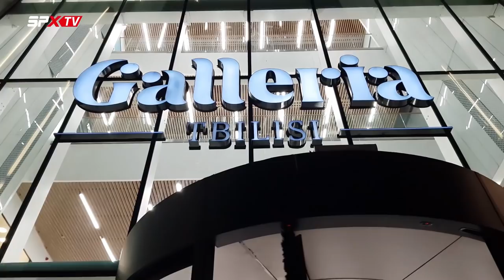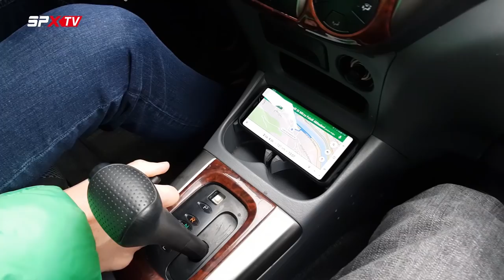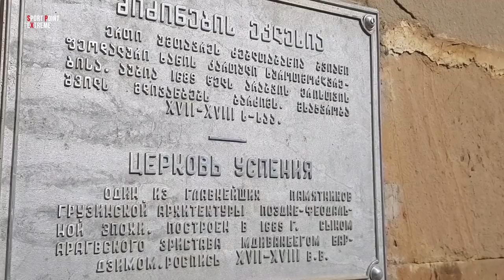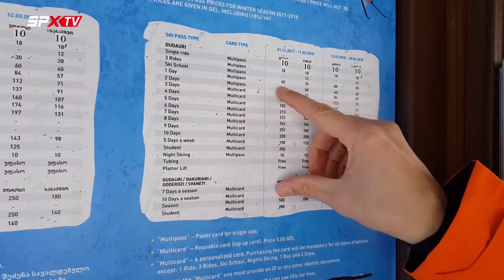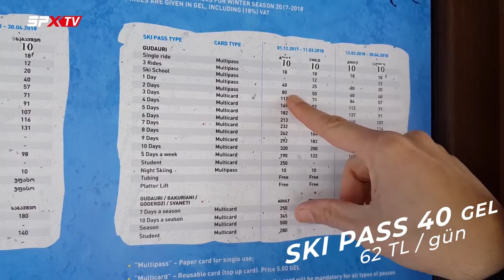Gudauri Kayak Merkezi - Tiflis / Gürcistan Vlog I SPXTV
Beğendiysen "Like" Butonuna Bas :)
Sorularını ve Kendi Tecrübelerini Yorum Olarak Yaz...

Orkun Olgar, bu kez sınırları aşıyor ve Gürcistan’ın Gudauri Kayak Merkezi’nden bizi selamlıyor. Yaklaşık 3000 metre yüksekliğindeki Gudauri Dağı’nda kayak yapmak için Türkiye’den gitmek çok kolay. Çünkü Gürcistan’a kimlik kartı ile pasaportsuz girilebiliyor. Yani aslında kayak yapmak için kalkıp Erciyes’e gitmekten pek farkı yok!

Tiflis’ten 120 km uzaklıkta yer alan ve Gürcistan'ın genç ve hızla gelişen kış sporları merkezi Gudauri’de kayak sezonu Aralık ile Nisan arasında devam ediyor. Avrupa ve Türkiye’ye göre daha ekonomik olduğunu söyleyebileceğimiz Tiflis’te hizmet ve ambiyans konusunda beklentinizi çok yüksek tutmamanızı öneririz. Kendine has bir tarzı olsa da, farklı tesislerde alıştığınız konforu Gudauri’de bulamayabilirsiniz.

Kayak için muhteşem, açık bir havada Gudauri’de bulunma fırsatı yakalayan Orkun Olgar’ın keyfi piste çıkınca yerine geliyor. Gudauri’yi seçen diğer kayakçıların malzeme seçimini de incelemeden geçmeyen Orkun Olgar, dağdan mutlu ayrılıyor.

Siz her şeye hazırlıklı olun ve kayak yapmak için Gudauri’ye gitmeden önce yanınıza ihtiyacınız olabilecek malzemeleri alın. Şehir merkezinde SPX’in yurtdışında açılan ilk mağazasını da görebilir, kayak öncesi ihtiyaçlarınızı giderebilirsiniz. Siz de Gudauri Kayak Merkezi’nde kaymayı planlıyorsanız videomuza mutlaka göz atın.

Gürcistana Ulaşım:
Uçak ile Tiflis gitmek yaklaşık olarak Atatürk Havalimanından 2 saat 25 dakika, Sabiha Gökçen Havalimanindan ise 2 saat sürüyor, Gürcistan ile aramızda 1 saat zaman farkı mevcut.